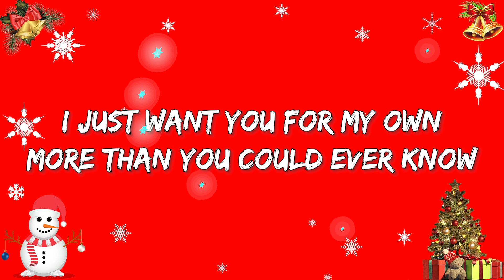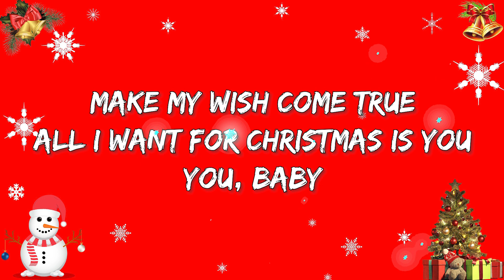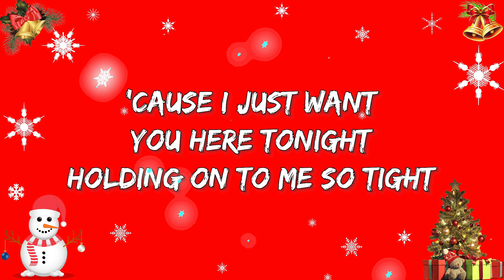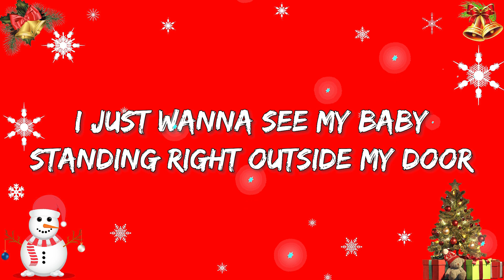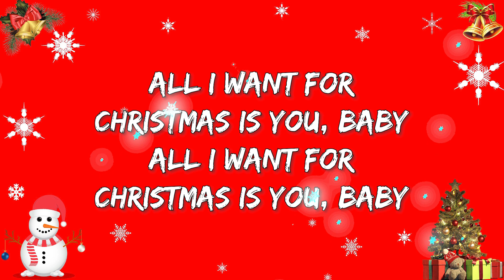🎄 Mariah Carey – All I Want for Christmas Is You (Letras/Lyric)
🎶 All I Want for Christmas Is You Letra:🎤